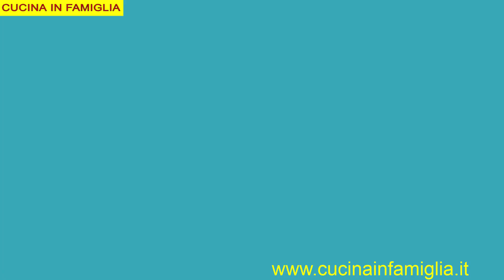PER CHI AMA IL RISO ECCO A VOI 4 IDEE PER UN RISOTTO SQUISITO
😍da dove guardi la mia ricetta? 😍 where do you see my recipe from?😍 CONSIGLI PER ACQUISTI AMAZON⬇️

ecco a voi 4 idee per mangiare il riso, un buon risotto piace a tutti allora perche' non avere delle belle alternative per far una bella figura con i nostri ospiti

il risotto in terrazza un primo piatto ricco di gusto velocissimo da realizzare

ingredienti per 4 persone:

500 g di riso arborio
30 g di burro
300 g di funghi champignon
sale e pepe q.b.
200 g di pancetta dolce
700 g di passata di pomodoro
500 ml d'acqua
200 ml di panna da cucina
prezzemolo q.b.
200 g di scamorza bianca
spolverata di grana grattugiato

un risotto filante fatto con broccoletti e salsiccia, una ricetta ricca di gusto facile e veloce da realizzare, un primo piatto per un ottimo pranzo

400 g di riso arborio
500 g di broccoletti
300 g di macinato di salsiccia
200 g di provola dolce

una ricetta bella fresca, un piatto estivo da gustare anche in spiaggia al Mare, una buonissima insalata di riso ai profumi di mare

1 totano
olio evo e sale q.b.
400 g di riso arborio
120 g di bastoncini di surimi o polpa di granchio
200 g di ritagli di salmone
50 g di uova di lompo

il risotto alla zucca con fonduta di gorgonzola, una vera delizia dal gusto intenso facile e veloce da preparare

ingredienti per 2 persone:

200 g di riso arborio
mezza cipolla
40 g di burro
1 dado
600 ml d'acqua
200 g di zucca
mezzo bicchiere di latte
100 g di gorgonzola